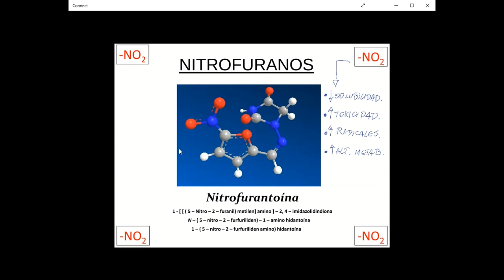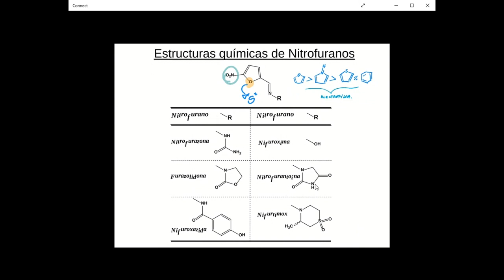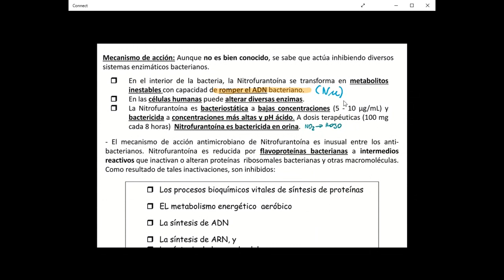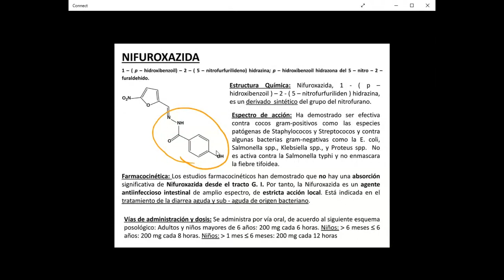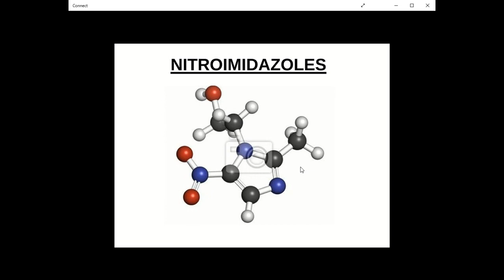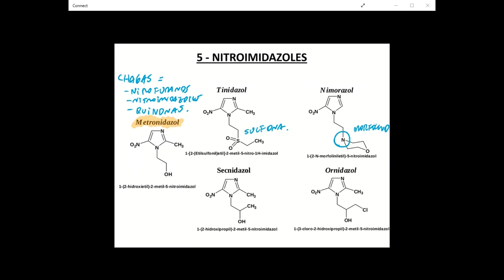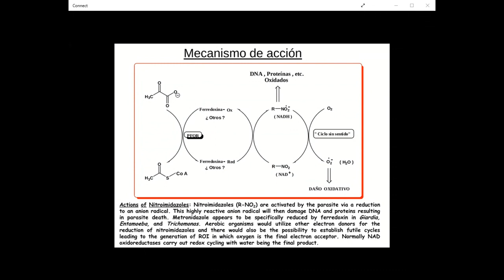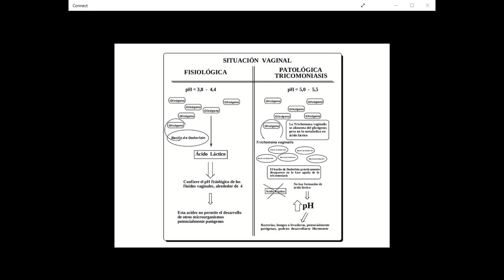Nitrofuranos y nitroimidazoles como antibióticos- Dr. Jaime Mella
- Cátedra sobre la farmacoquímica de nitrofuranos y nitroimidazoles.
- Mecanismos de acción.
- Relación estructura actividad.
- Propiedades fisicoquímicas.
- Aplicaciones terapéuticas.